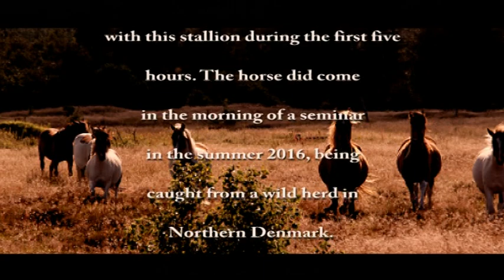Ultimate Wild-Horse Experience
Follow the first encounter with magnificent stallion coming directly from a wild herd.
Klaus has the ability to "know" a horse within a few seconds and within a few minutes of the first meeting, he establishes a relationship so firmly that anything after that is completely based on trust -- creating lifelong friendship with the horses. Klaus Ferdinand Hempfling (latest book The Horse Seeks Me) is touching equestrians worldwide, with response in fields like natural horsemanship, horse whispering, classical and freestyle dressage, equestrian sports, western riding, endurance, eventing and horseback riding in general. He is at the forefront on working and interacting with horses and is known for authentic and effective groundwork according to the horses' nature, often proved and documented with stallions (breeding stallions). He considers the horse's psyche (horse psychology) and communicates via body language with these beautiful creatures. His first book, 'Dancing with Horses' met with overwhelming success. The main focus of his teaching is the humans' personal development and he is the founder of horse assisted manager and leadership training, having trained and coached many managers and leaders from companies all over the world. Klaus lived with wild horses in wilderness to observe their animal language and natural horse behavior. In the beauty of this nature he developed his principals of the 'first encounter' of human and horse.

One of his specialties is the work with difficult and aggressive horses. Hempfling transforms dangerous, nervous, traumatized horses into cooperative companions. They recognize him as their leader, and become willing partners in groundwork and under saddle. The KFH riding system 'Balanced Weight Riding' starts with thorough groundwork and lunging at liberty, building up the potential for the exercises of the High School Dressage (Haute Ecole), like shoulder-in, Spanish walk, passage.

One may say that he is meanwhile one of the leading names in the issue animal and especially horse welfare and horse passion and love, as well as horses in wildlife, roots in nature and animal communication. The German TV program called him one of the most important horse whisperer of the world. Hempfling's professional background is in the fields communication, art, theatre, music, study of native people and cultures. He lives on a small island in the Danish Archipelago where he conducts exclusive courses for people from all corners of the world.